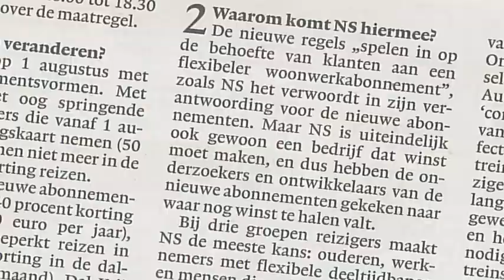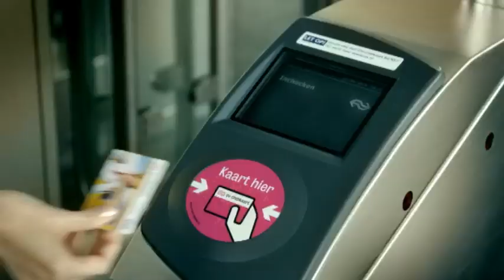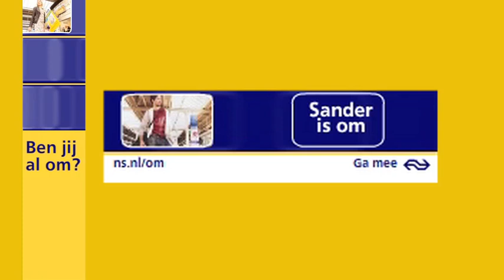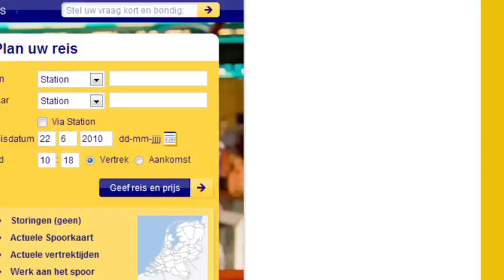NS - OV Chipkaart Case film